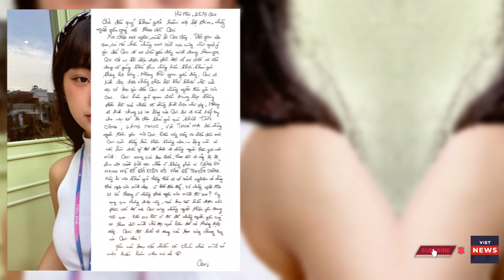VIET NEWS⁺ | Bất ngờ nhan sắc thật của Pu phim "Đi giữa trời rực rỡ"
◕◕◕ Welcome to VIET NEWS⁺ ◕◕◕

Thu Hà Ceri, nữ diễn viên sinh năm 2002, đang thu hút sự chú ý mạnh mẽ với vai diễn Pu trong bộ phim "Đi giữa trời rực rỡ". Vai diễn này không chỉ mang lại cho cô nhiều lời khen ngợi mà còn vướng vào không ít tranh cãi. Thu Hà Ceri, tên thật là Lương Thu Hà, là người dân tộc Tày, sinh ra tại Lạng Sơn, và được cho là rất hợp với vai diễn một thiếu nữ dân tộc khao khát tìm kiếm tri thức. Thế nhưng, bên cạnh những lời tán dương về khả năng diễn xuất, Thu Hà đã phải đối mặt với hàng loạt bình luận tiêu cực từ một số khán giả cho rằng Pu là một nhân vật đanh đá, chảnh chọe và vô ơn.

Vừa qua, trên trang cá nhân, nữ diễn viên đã chia sẻ một tâm thư đầy xúc động, mong khán giả không có những phản hồi quá khích về vai diễn của mình. Cô bày tỏ rằng những bình luận thóa mạ không chỉ hướng đến cô mà còn ảnh hưởng đến gia đình và người thân. Thu Hà cũng giải thích về những cử chỉ trong phim mà nhiều người cho là vênh váo, rằng tất cả chỉ do chiều cao hạn chế khi cô phải diễn cùng bạn diễn Long Vũ.

Ngoài đời, Thu Hà Ceri có phong cách hoàn toàn khác biệt so với nhân vật Pu. Cô thường xuyên xuất hiện với vẻ ngoài gợi cảm, sắc sảo, và đang tích cực làm mới bản thân qua nhiều phong cách khác nhau. Tuy nhiên, cô luôn giữ thái độ trung lập, không phản hồi quá nhiều trước những bình luận tiêu cực. Dù gặp phải nhiều ý kiến trái chiều, Thu Hà Ceri khẳng định sẽ không ngừng cố gắng để hoàn thiện mình trong mỗi vai diễn.